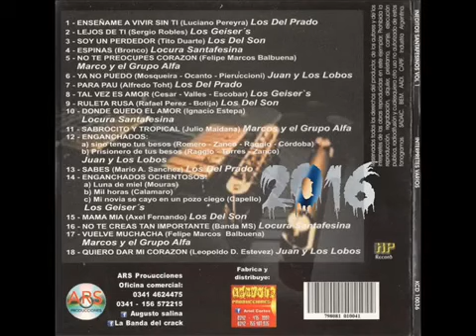Los Geiser's - Enganchados (Luna de miel / Mil horas / Mi novia se cayo en un pozo ciego)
LOS GEISER'S
100% Guitarras santafesinas vol.1 (2016)
KP Record
KCD 10041